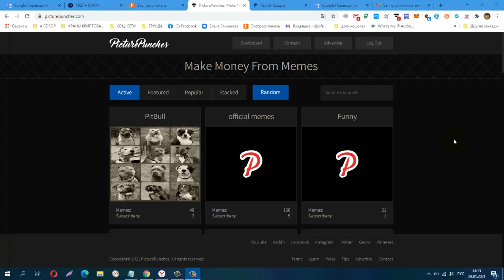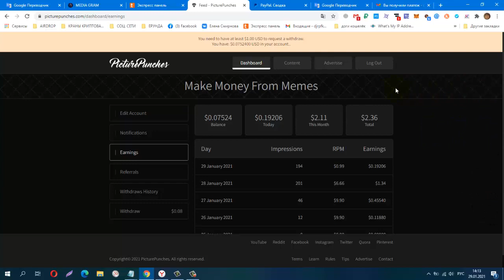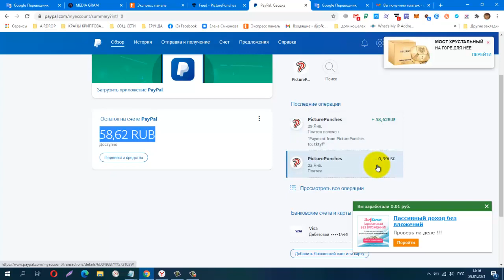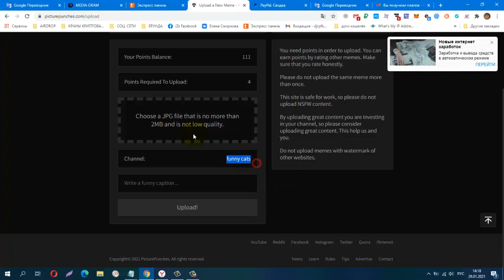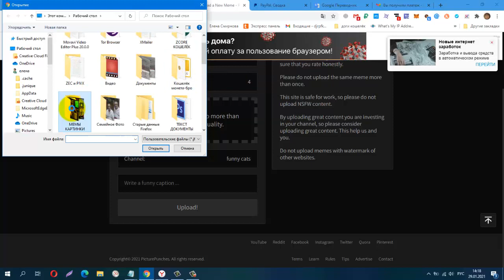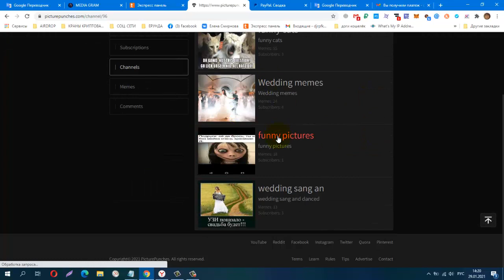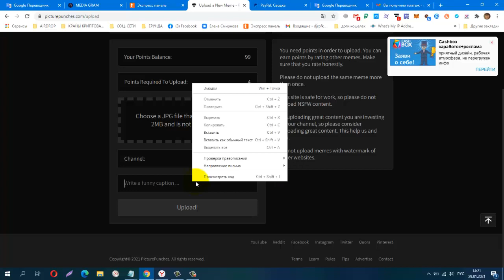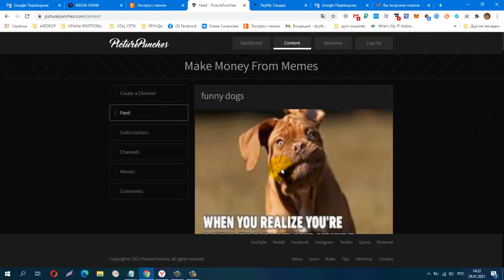НОВИНКА! Picture Punches , Проверила! Платит!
Очень легкая работа и хорошая оплата труда.
Всего $ 0.99 один раз за регистрацию.
затем попробуйте использовать тему, которая не используется на платформе. Например, «Свадебные мемы», а затем зайдите в Google, найдите свадебные мемы и загрузите их на Picture Punches
Уменьшить и увеличить фото онлайн
КОШЕЛЁК payeer.
Perfect Money (Перфект Мани).
обменник Magnetic Exchange
регистр.
постепенно будут добавляться новые краны.
Мои дополнительные ютуб каналы
payeer P34908762
BTC 1G7QLPFMH5nGZxk4jEWpeT3PptyuSgtp9u
LTC MF4XjNqBaJbgu6meZhXBkUgpWQTC4vM66x
DOGE DRc7rFJkg91FVVcJJwGF1CBLWbuWHBhWZR
ETH 0xb2AFdf4dCB21206578D001D29445E3fC8FefA45e